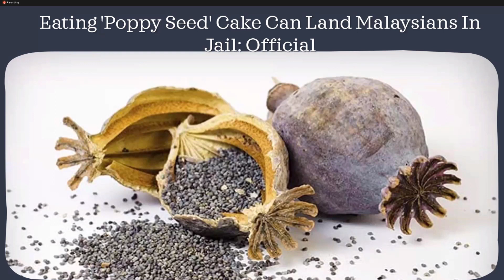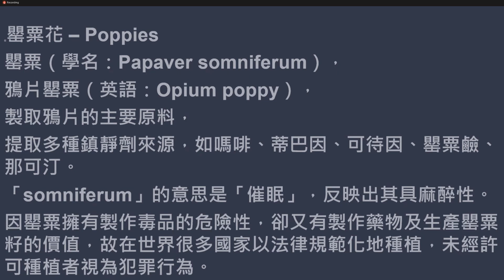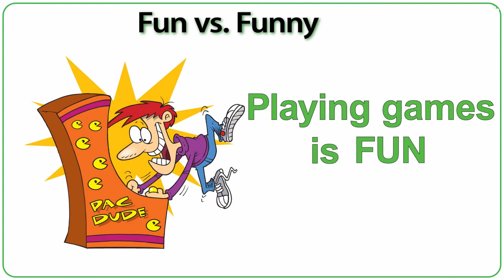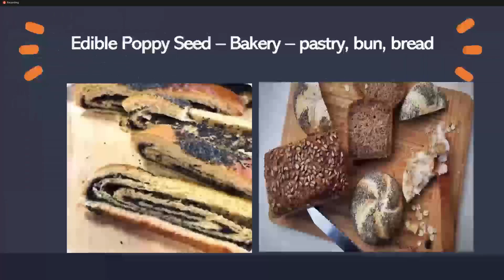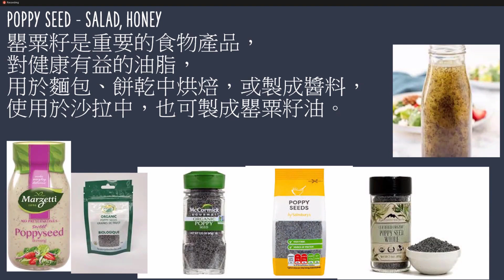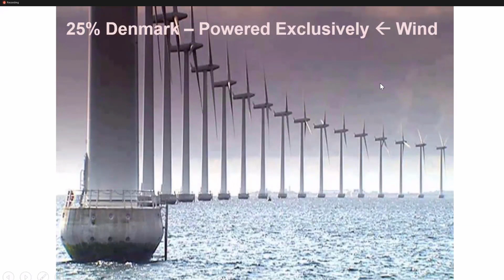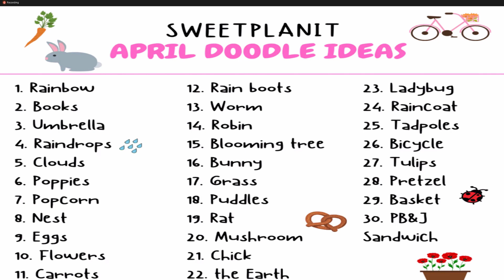Canada Remembers with Poppies and Flowers (ESL1)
👍 请订阅並点赞~支持我们的义务工作人员 ❤️ 抽身用自已时间去供献于社会, 幫助有需的黃金人事学习英语去容入社会並与他们的儿孙们更进一步的隔代溝通 ❤️

► Tell us what you think about this video in the comments below
► 在下面的评论中告诉我们您对这部影片的看法

Did Canada start the war?
Why we use poppies?
Is it legal to use Opium?
What is Poppy Seeds?
How we pomp water from underground?

加拿大怀抱罂粟和鲜花

段老师不需要每位同学一次学会全部生字, 主张多听多看了, 有印象, 这次不记得, 下次便感觉好象已看过, 已听过, 再重温便回来了。

Teacher Duan would not demand anyone to 100% absorbing all the new vocabulary, by the time you hear the same words again and again, you will automatically recall and understand the whole phrase with no difficulty. It will be much easier to pick up all the good words you have learnt.

段老师教会大家怎样

从日常生活中取经验
要活学活用！
Learn from your daily life !
Encountering experience from your daily activities!
You will have a much more fulfilling life and interesting memories you have lived.

也可跟西方朋友交谈自如有话题让他们感觉您懂得的常识事物很广。

You will feel you got more subjects to communicate with and to exchange with any English speaking friends.

You are very knowledgeable.

You are so great.

You are not a boring person in this western world that you migrated to.

可以容易溶在西方国家的朋友圈子内了！！
It will be very easy to mix with the circle of your friends in this English speaking society !!

Isn't it great ??
是吗??